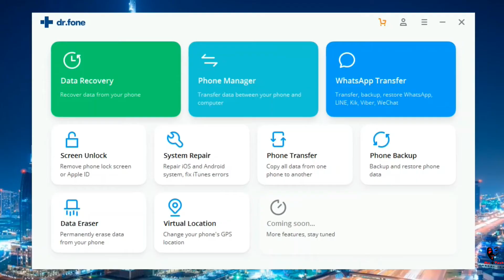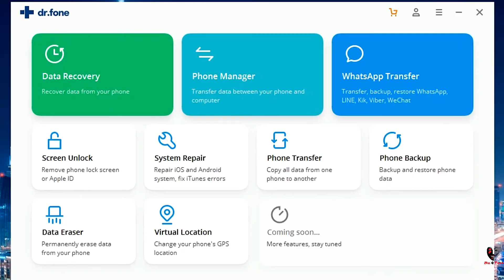How To Spoof GPS Location | Fake GPS Location In Phone | Pokemon Go, Happen, Tinder Location Fool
How To Spoof Gps Location For Fake GPS Pokemon Go 2020, Tinder, Happen Etc Dating App, Location Tracker In Mobile Working Bypass By Installing Dr fone Virtual Location